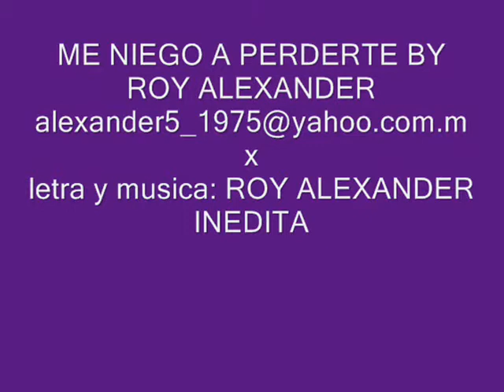ME NIEGO A PERDERTE BY ROY ALEXANDER.wmv